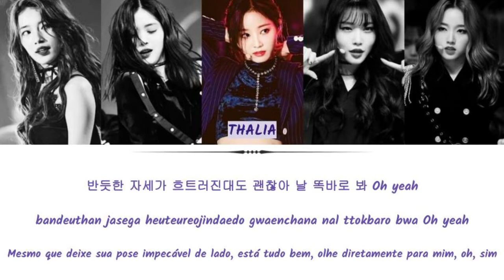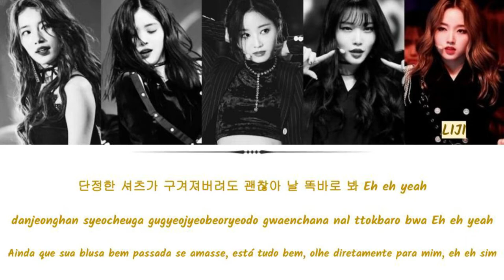INCEPTION (인셒션) - MOVE (Cover) | Color Coded Lyrics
"190119 INCEPTION (인셒션) Cover Taemin ‘MOVE’ @Music Bank in Hong Kong"

Serena - Líder, Rapper Principal, Dançarina Líder, Vocalista
Izzy - Rapper Líder, Vocalista
Thalia - Rapper, Vocalista
Jane - Vocalista Principal
Liji - Dançarina Principal, Vocalista Líder, Maknae

(fanfiction)

Original cover by Twice
Original song by Taemin